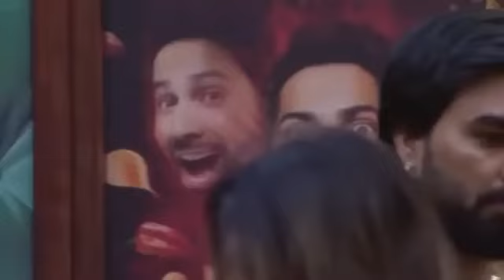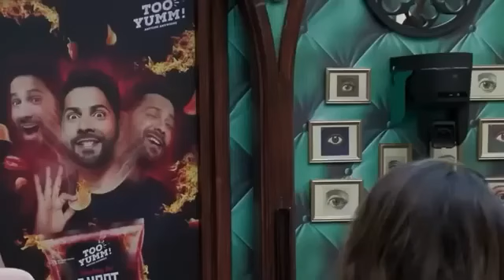kis bat par Hui payal or kritika ki bahas#biggbossott#biggboss#armanmalik